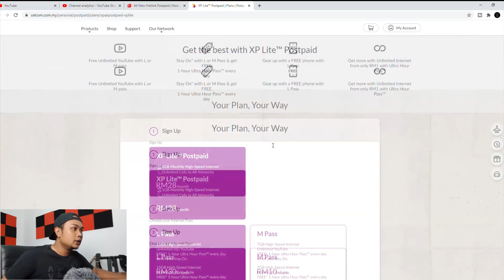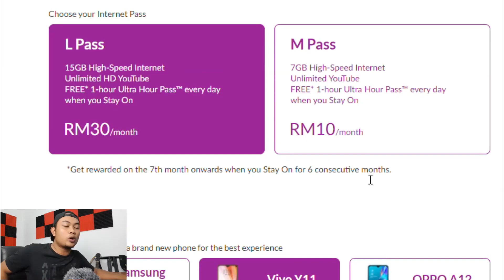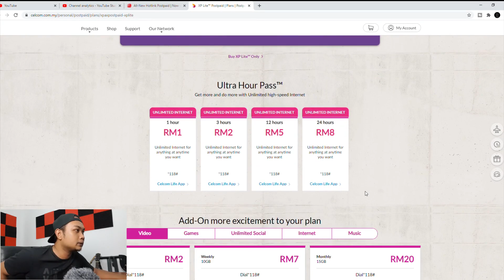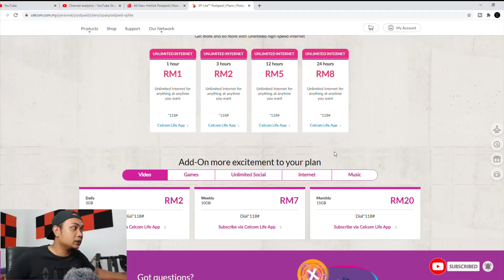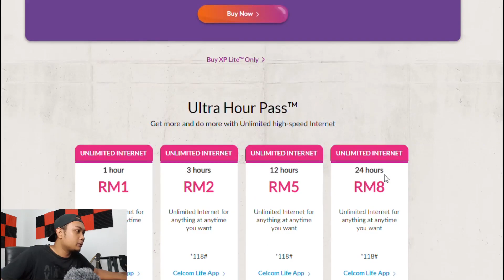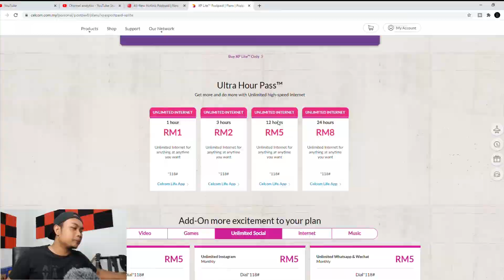Ultra Hour Pass Unlimited Internet Celcom XP Lite Jahat Jugak Bai..Klau Telus la..Amacam?